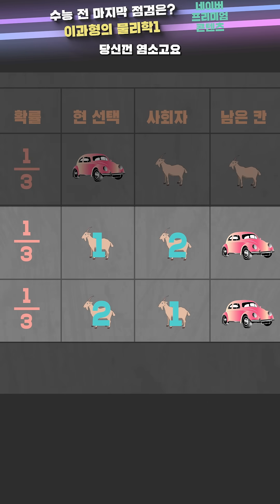"밥 먹다가 수학 문제 풀기? 몬티홀 딜레마로 아내를 놀라게 한 사연!"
몬티 홀 딜레마 머리론 이해해도 마음은 납득하지 않네요!